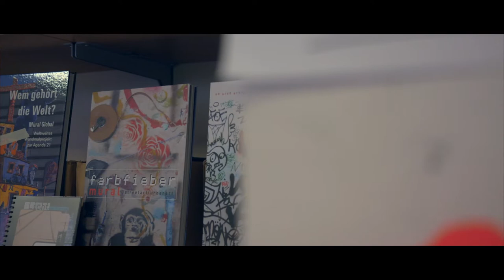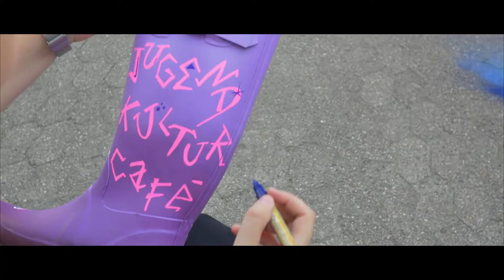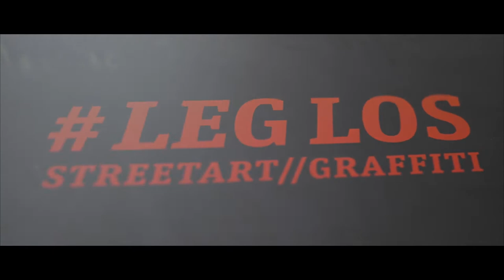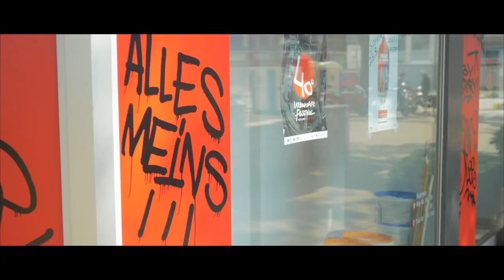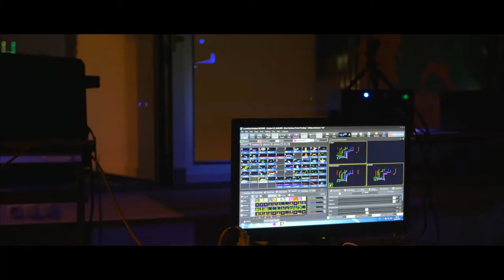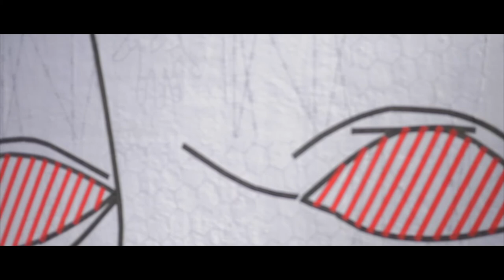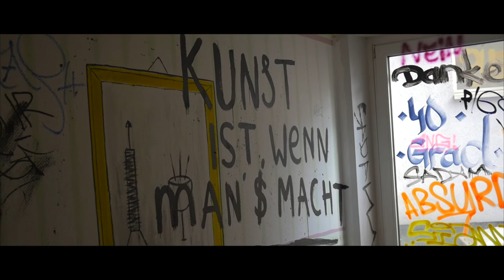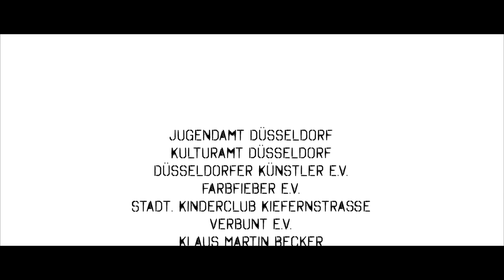40° Urban Art Festival - Dokumentation 2015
Im August/September 2015 haben mehr als 100 Künstler*innen zehn Tage lang Mauern, Fassaden und mehr als 70 Räume des leerstehenden Bürogebäudes rund um den Gustaf-Gründgens-Platz in Düsseldorf zu einem Gesamtkunstwerk gestaltet, wie es Düsseldorf bis dato noch nicht gesehen hat: Voll mit Streetart, Graffiti und Wandmalerei! Absolut sehenswert!

Hier die Kurzdokumentation des 40° Urban Art Festivals 2015

Vielen Dank an van der Zwaan Film!